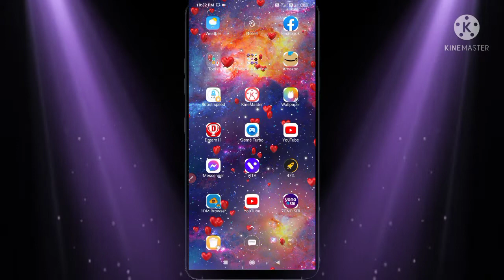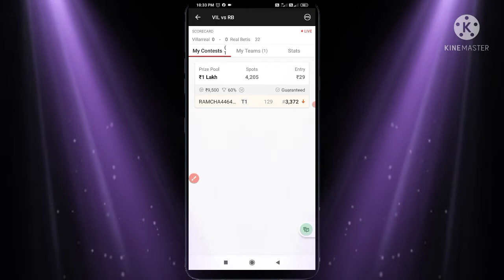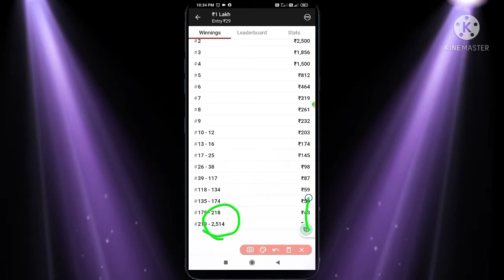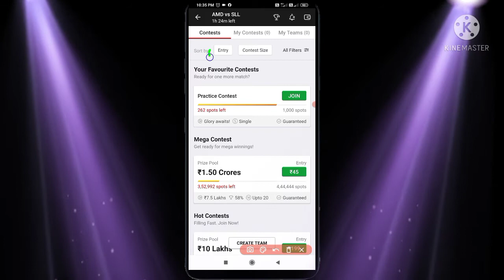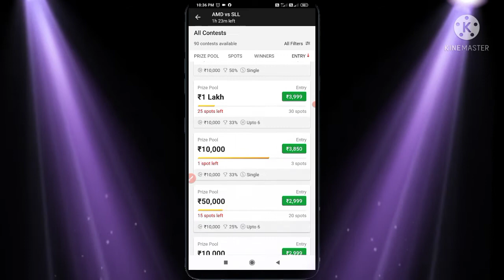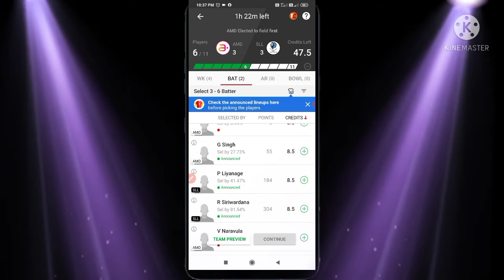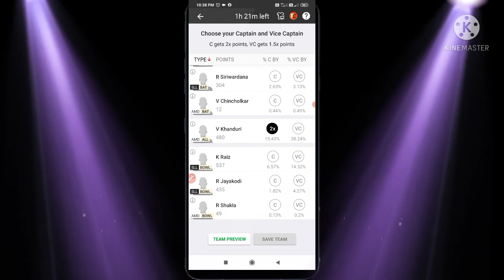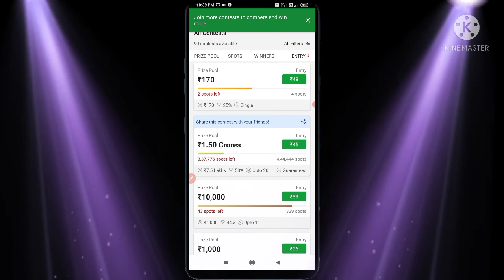Deram11 Today Team Kaesay lgaye Hindi Video #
Dream11 Ak Apps Hai Jo Playstore Pr Ablewal Hai May Link 👇Downlod kre
     Invite Code Is -RAMCHA4464GH👈
 Gate Rs-200 Rupis Discounts

*Dream11 :- को 2008 मे हार्स जैन, भावीत सेठ और वरुण डागा दुवार सह अथापित किया गया था

*Dream11 :- 2012 मे उन्होंने क्रिकेट पर्सन स के लिए भारत में प्रीमियम फंतासी खेल शुरू किया
   2014 में 1 मिलियन उपभोक्ता कर्ताओं की रिपोर्ट दे
जो की 2016 में 2 मिलियन और 2018 में बढ़ कर 45 मिलियन हो गया

Eska Mukhyaly :-Mumbayi
              Chhetra:-India Hai

  Apna kimti Smay Denay kay liye Aap Ka Day Shub Ho Thanks🙏🙏🙏🙏👉👍